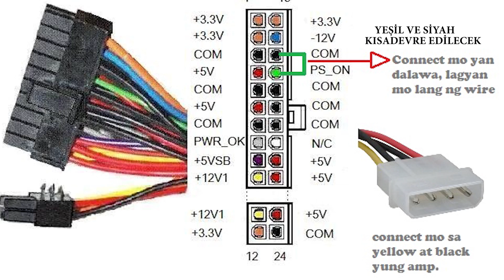Anakart Işığı yanıyor Açılmıyor Anakart Tetiklemiyor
Merhaba, bu videoda sizlere "Anakart Işığı Yanıyor Ama Bilgisayar Açılmıyor" sorunuyla nasıl başa çıkabileceğinizi göstereceğiz. Eğer bilgisayarınızın anakart ışığı yanıyor fakat sistem açılmıyorsa, endişelenmeyin. Bu sorunun yaygın nedenlerini ve adım adım çözüm yöntemlerini öğreneceksiniz. Anakart tetiklememe sorununu gidermek için izlemeniz gereken adımları detaylı bir şekilde anlatacağız. Sorununuzu kendi başınıza çözmek artık çok daha kolay olacak. Sorun teşhisinden çözüme kadar her aşamayı bu videoda bulabilirsiniz.